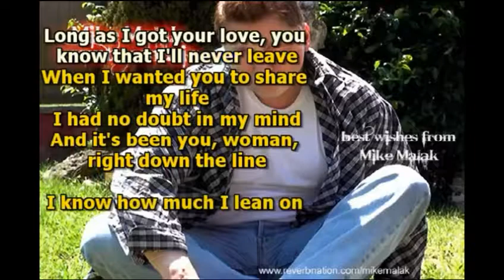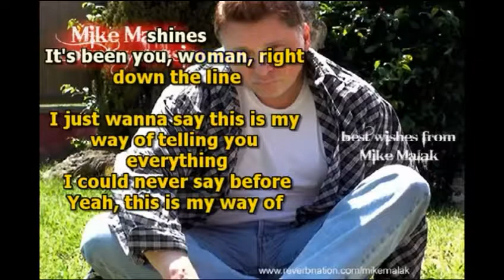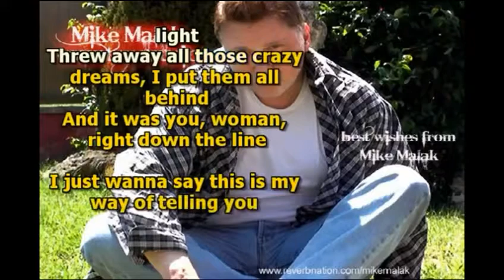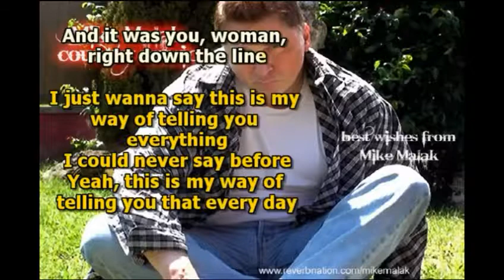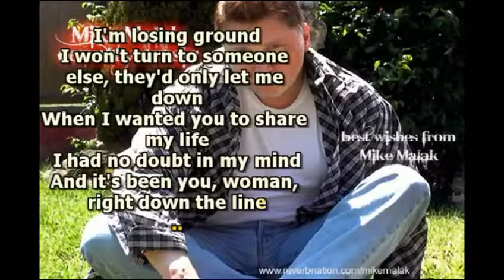Mike Malak -Right Down The Line (rock cover , lyrics)